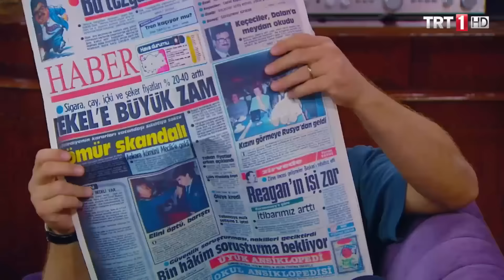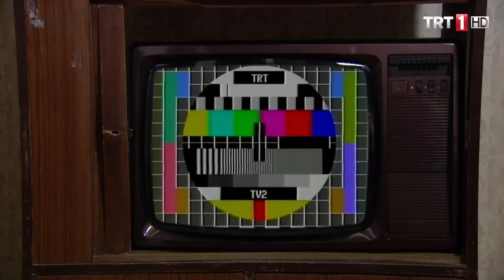Seksenler Engelsiz 198.Bölüm